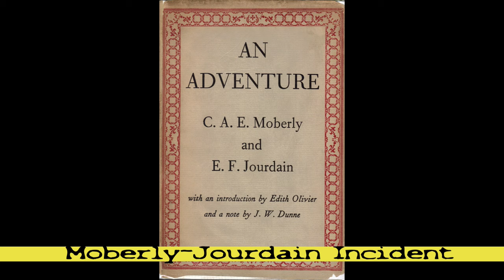Moberly Jourdain Incident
The Moberly-Jourdain Incident, also called The Versailles Time-Slip, involves two English women who claimed in a book that they accidentally traveled to the time of the French Revolution on a trip to Versailles in August 1901. They claimed they saw the gardens as if they had been in the late 18th century and saw ghosts of famous historical figures including Marie Antoinette, the Comte de Vaudreuil, and others.

Here is the movie from the 80s about the Moberly-Jourdain Incident